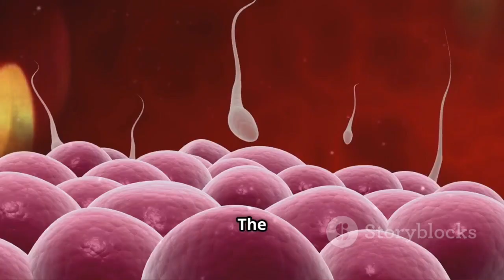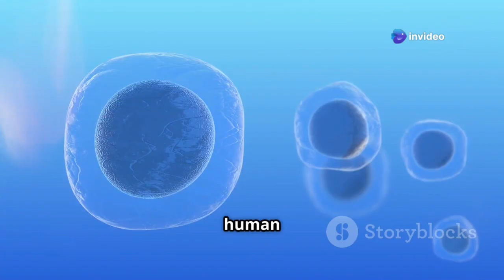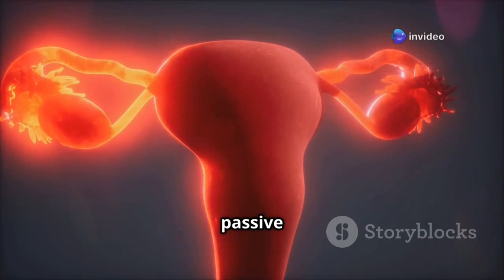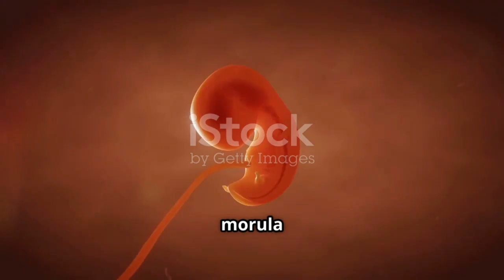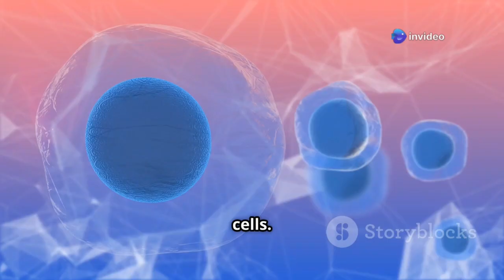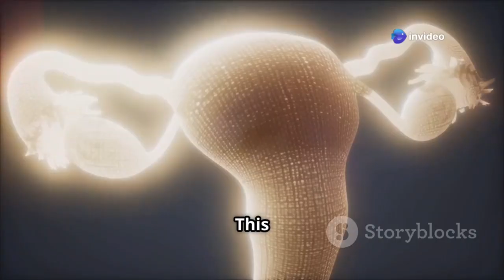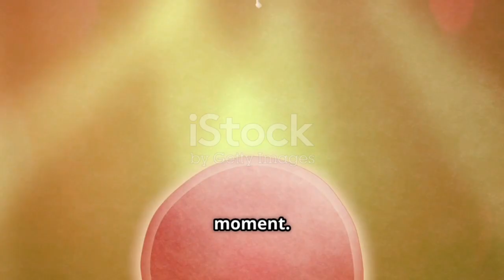Human Reproduction - Implantation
Stage of human reproduction from Conception to implantation, this is the most important stage at any deviation from normal course can lead to severe deformities in the new born, it can decide twinning, it decides placenta position which can change the outcome during delivery from NVD to C section. In Test tube babies this entire process takes place in vitro  i.e outside the mother